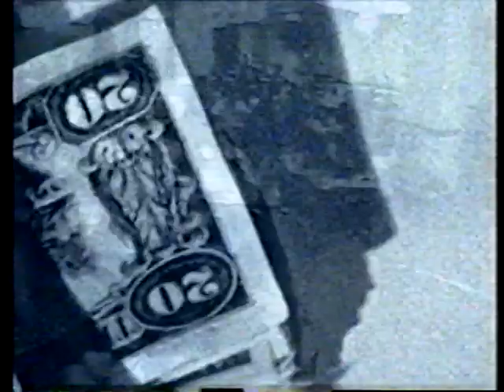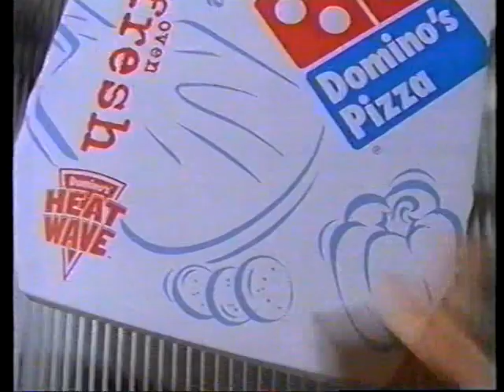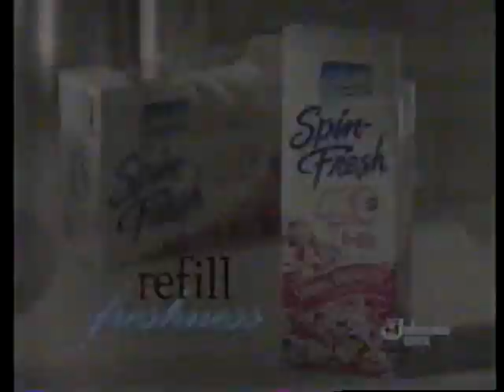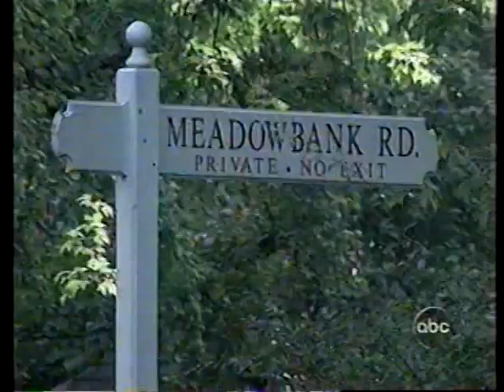ABC-20/20 Wednesday-7/21/99-Diane Sawyer-Part 1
Also hosted by Sam Donaldson. This is about the death of JFK, Jr. Posted for historical purposes only. Part 1 of 2.